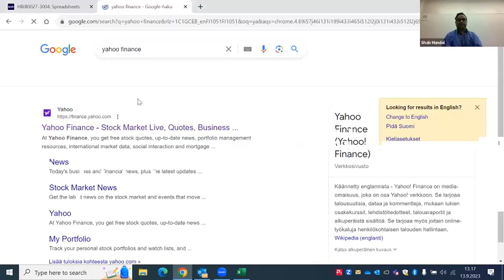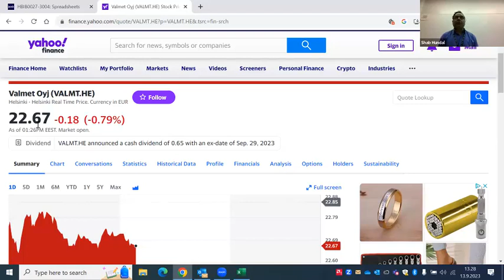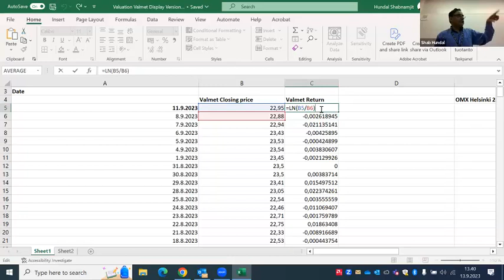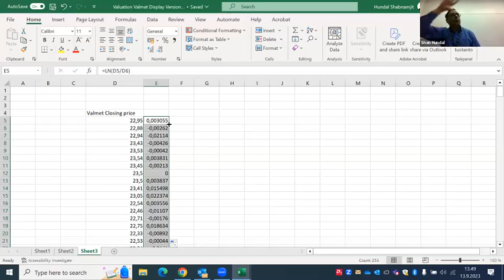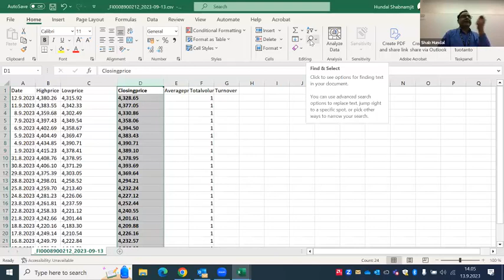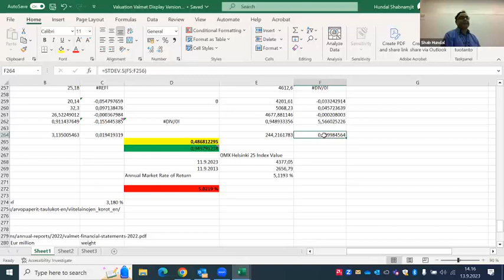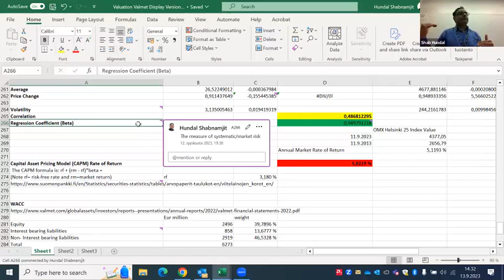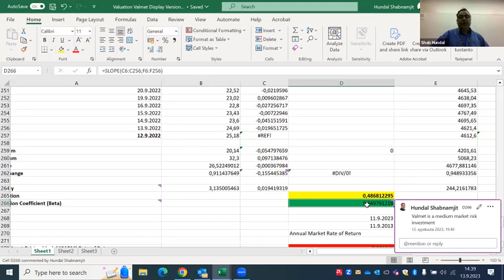Learning Valuation with Valmet Case Company Example (Part 1) 13 September 2023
Pre-valuation fundamental calculations. Gordon-Growth Model and Monte Carlo Simulation Model in Part 2 and Part 3.